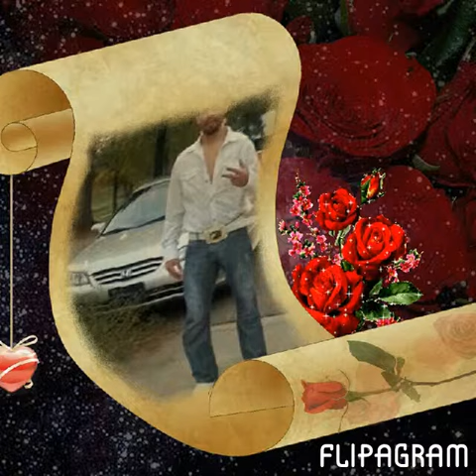Te amo Jacqueline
Para mi esposa que la quiero mucho